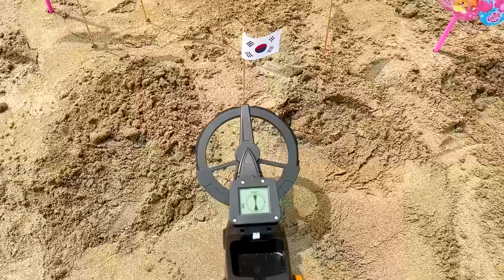Numberblocks - Looking for All CLAY Coloring! Satisfying SLIME Video, ASMR (1 Hour)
Numberblocks - Looking for All CLAY Coloring! Satisfying SLIME Video, ASMR.
This video we looking Alphablocks & Numberblocks for you guys who love Numberblock, Alphablocks, Slime, Clay. All Alphablocks & Numberblocks are as below:
relaxing video
Looking For Numberblocks
Looking Alphablocks
Looking Toys
Looking Clay
Numberblocks Clay
Numberblocks Slime
Numberblocks stories
Numberblocks toys
Numberblocks funny
Numberblocks asmr
Diy Numberblocks
Review Numberblocks
Alphablocks boxes
ASMR. Asmr videos
Satisfying, Satisfying videos.